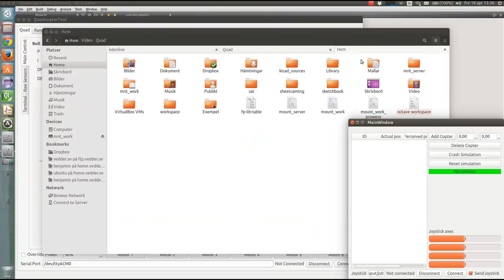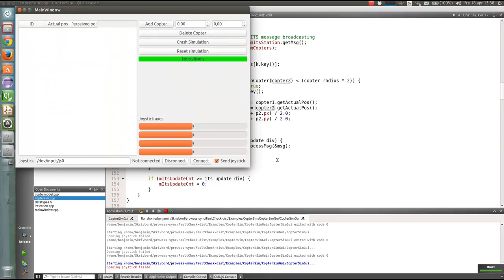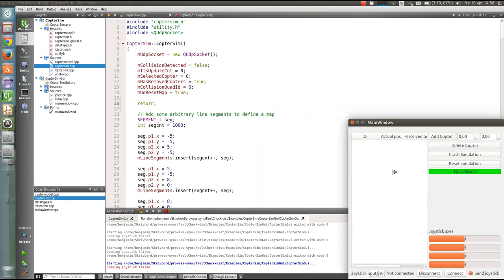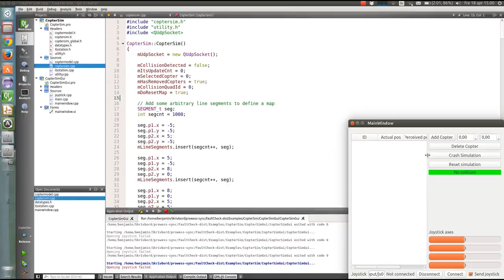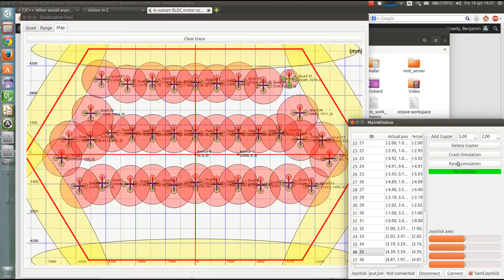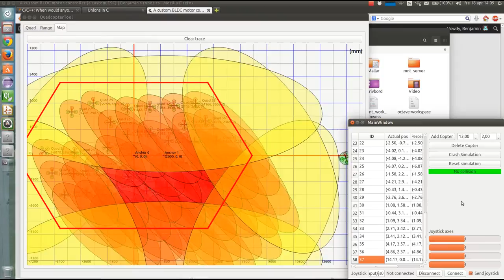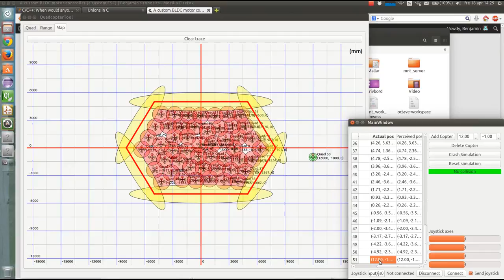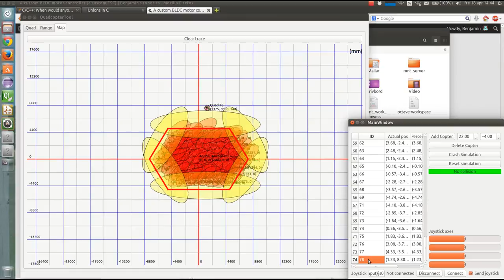A Quadcopter Simulator with collision detection and a collision avoidance mechanism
A simple quadcopter simulator written in C++ and Qt. In the simulation, the assumption is that the throttle is controlled so that all copters maintain the same height. The copters are then projected to and drawn on a 2D-map. In the video, the arrow keys are used to control the selected copter in the simulator.

Each simulated copter has a module that is responsible for safety and can broadcast messages to the other copters. This broadcast happens every 100 ms and contains the current global clock, id, position, velocity and orientation of the copter. When a message is received on a copter, the sender is added to a hash table and tracked. The tracking involves predicting the current position based on the latest velocity and the timestamp on the latest received message compared to the own global clock. The table also has static objects that do not move, such as line segments.

While tracking the objects, a risk contour is drawn around every object based on the size of the object, the estimated position accuracy and the relative velocity. The relative velocity will stretch the risk contour in different directions.

If the risk contour of some object overlaps with the green comfort zone of a copter, it will take over control from the user and try to avoid the risk. When several risk contours are overlapped at the same time, all of them and their amount of overlap will be taken into consideration when computing how to override the control.

Later when we have localization on our real quadcopters, we will try to use this safety mechanism on them.